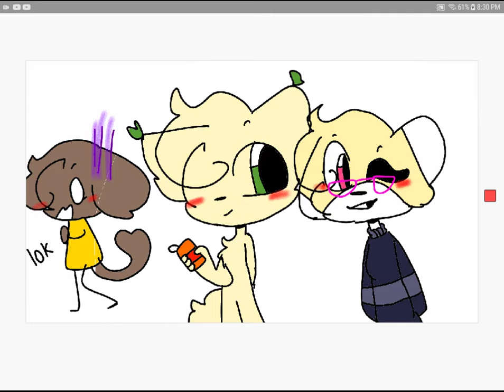3 style art -